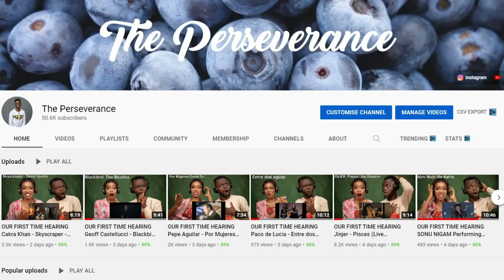OUR FIRST TIME WATCHING 14 things you shouldn't do in Bali Indonesia REACTION!!!😱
1)This video has no negative impact on the original works (It would actually be positive for them)
2)This video is also for teaching purposes.
3)It is positively transformative in nature.
4)I only used bits and pieces of videos to get the point across where necessary.